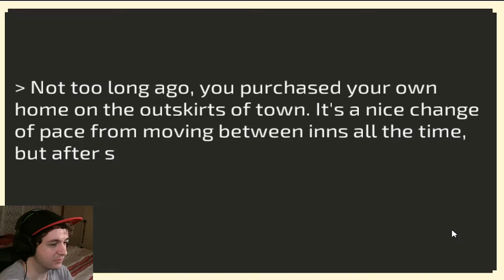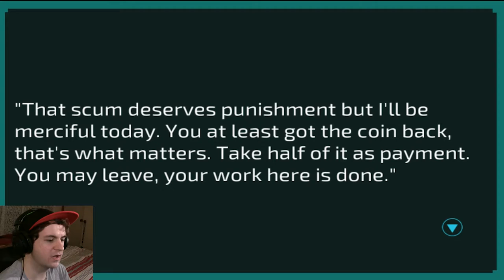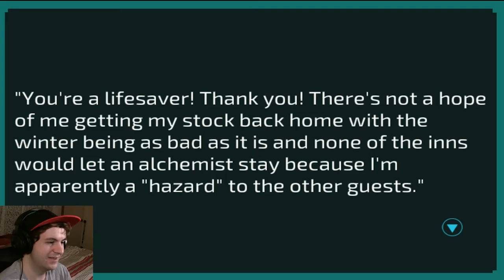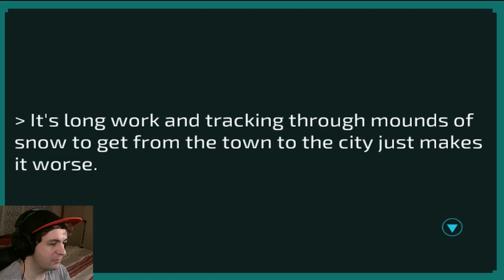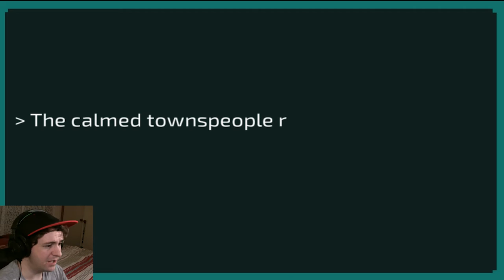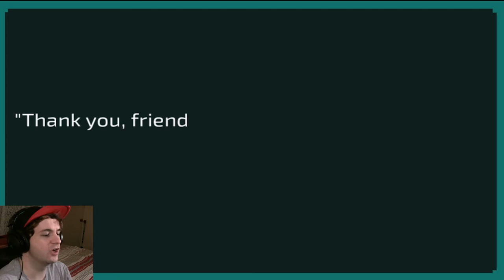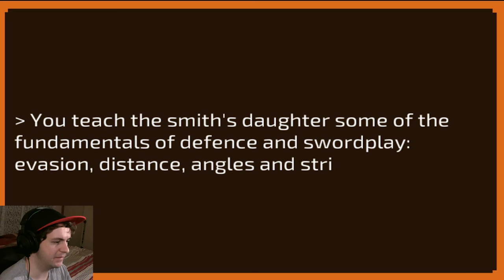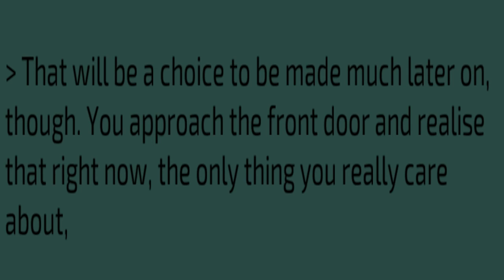A Touching Interactive Story (Home)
Less hyped up, more chilled back and relaxed interactive story type game called "Home" and Indie game I found on Kongregate.

From Kongregate:
My game for month 2 of the One Game A Month challenge.
There’s no real mechanics or challenge, it’s something to chill out and relax with if that’s the kind of mood you’re in.
All art, programming and music was done by me.
The text system is Fungus, a free, and excellent, tool for Unity.